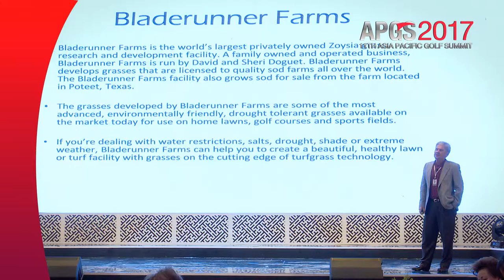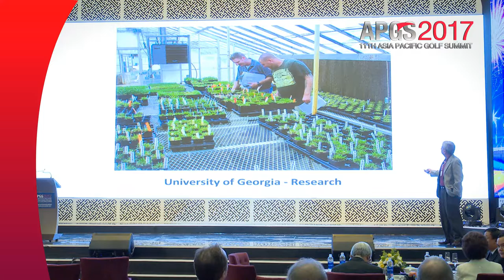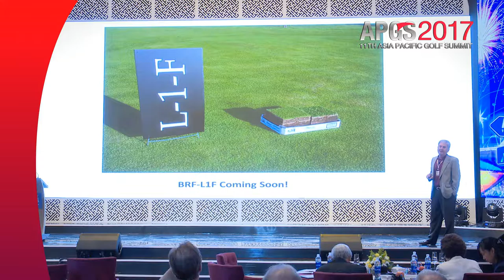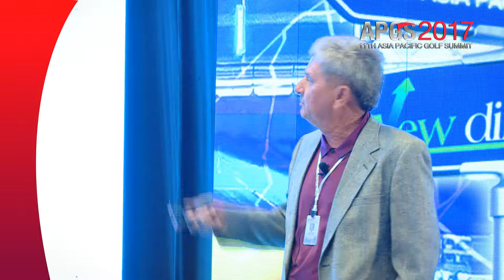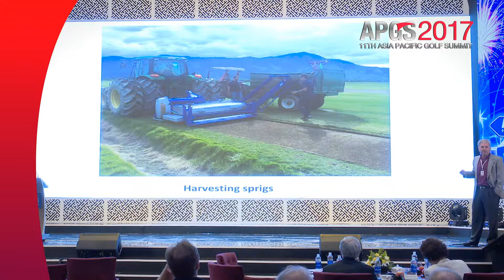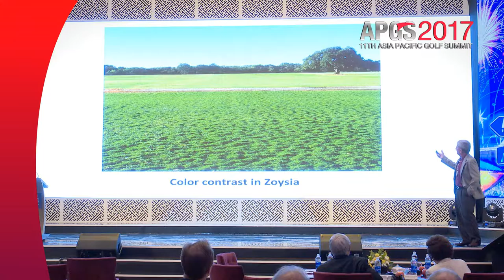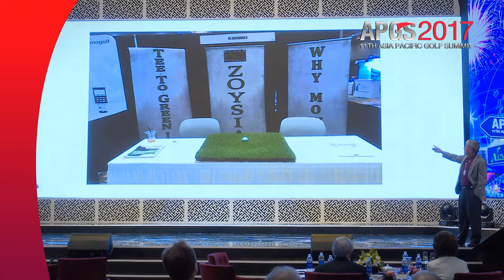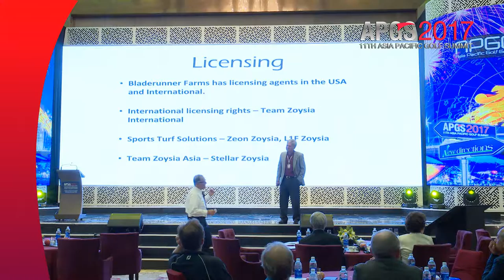APGS 2017 - New Directions – New Age Turf For New Age Courses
Asia Pacific Golf Summit 2017 Presentation & Speech by David Doguet, President, Bladerunner Farms (USA)